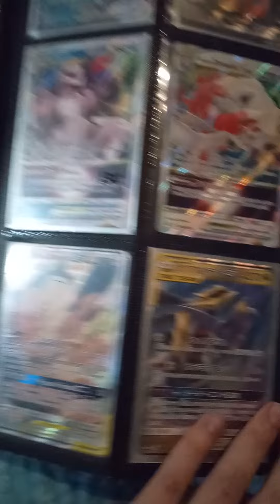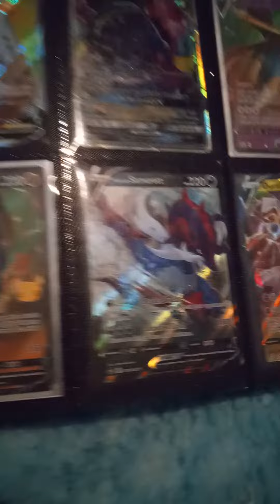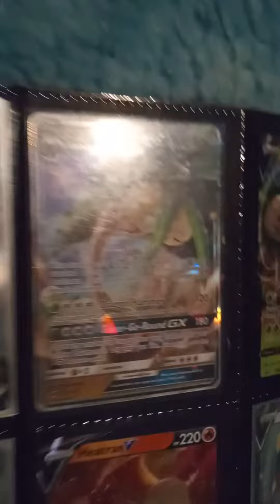February 13, 2023